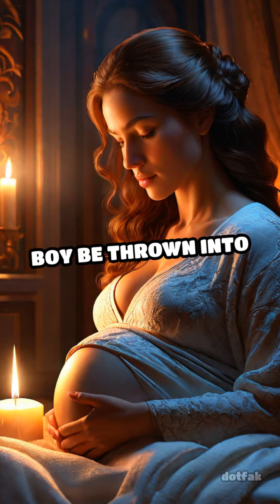The Inspiring Faith of Jochebed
Discover the unwavering faith of Jochebed, the mother of Moses, who defied the odds to save her son and change the course of history.